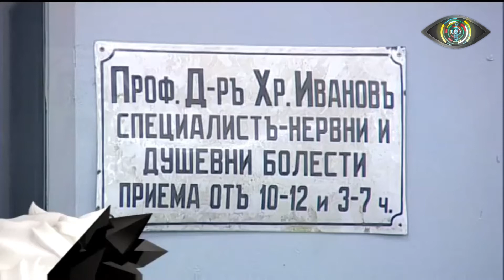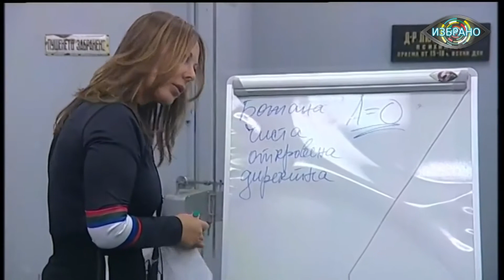VIP Brother: Божана и Кулагин на сеанс с психолог